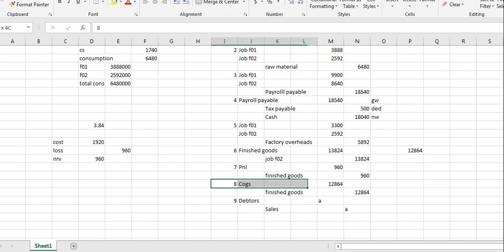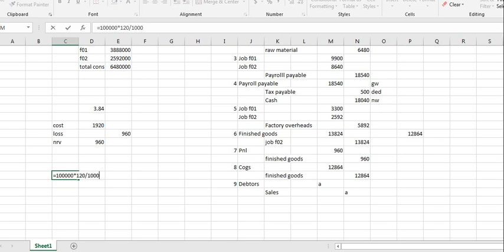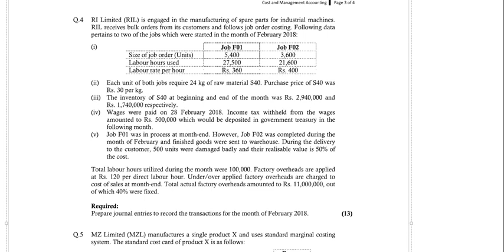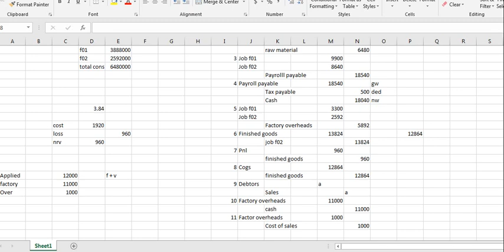Spring 2018 job order costing answer part 2 of 2